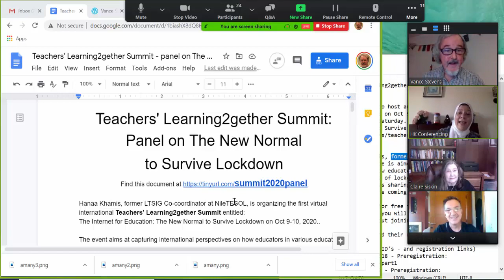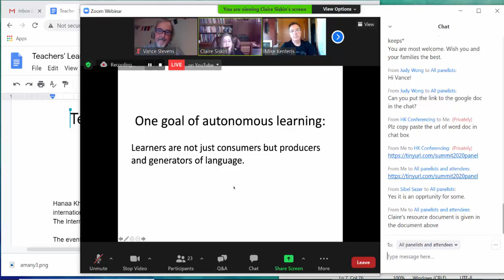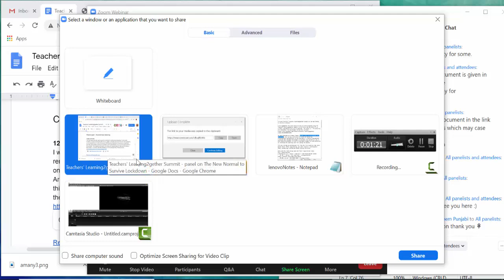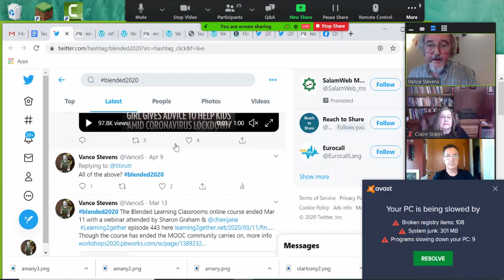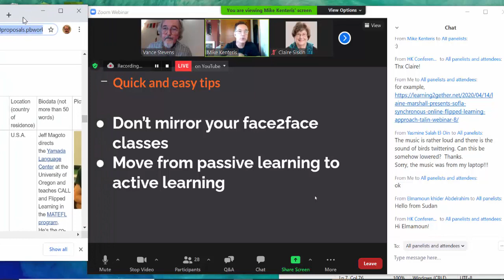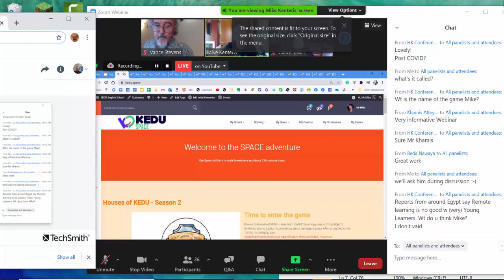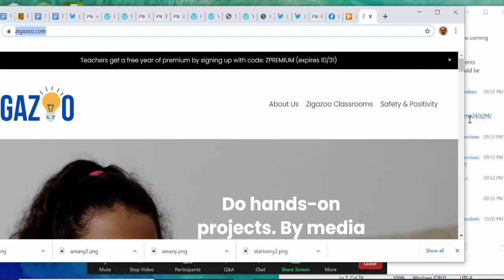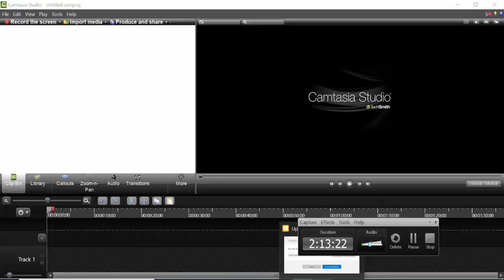Together Remotely: What’s New & Normal in Surviving Lockdown? Teachers Learning2gether Summit Panel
Oct 10, 2020 at the Teachers Learning2gether Summit, a panel entitled Together Remotely: What’s New and Normal in Surviving Lockdown? Panel: Mike Kenteris, Claire Siskin and Vance Stevens.